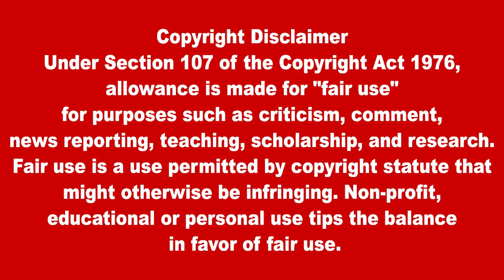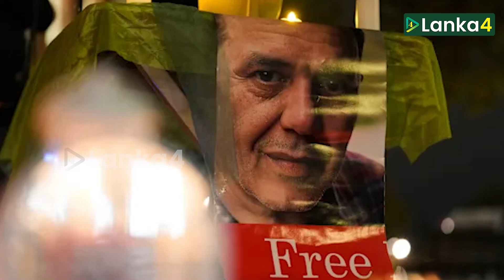இஸ்ரேல் மீது சரமாரி ஏவுகணை தாக்குதல் -7 பேர் உயிரிழப்பு | Lanka4news